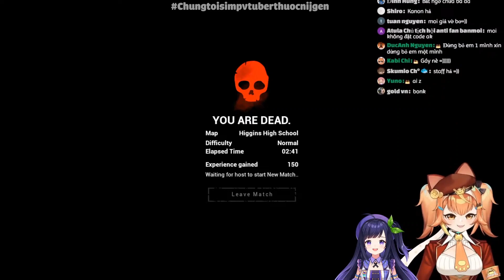Ai chết trước thì làm chó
gâu gâu..

Ghé qua group Chúng Tôi Simp Nijigen's Vtuber để giao lưu 😙:
Video được làm bởi:
+Editor: NTP_3523
+Thumbnail: Rainno Little

✨Nhạc: (nếu có không có thì xóa)
✨Tác giả nhạc: (nếu có không có thì xóa)